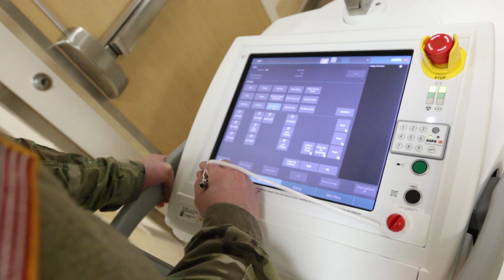Troop Command-South Soldiers wins Fort Belvoir Community Hospital Employee of the Year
Spec. Joseph Owens, who works in the hospital's Radiology Department is the first military service member to win this coveted award.